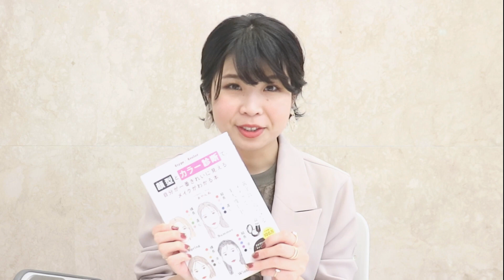【パーソナルカラー別】プロに聞いた！素肌が美しくみえるアイブロウの選び方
みなさん、こんにちは！日本すっぴん協会の佐々木です。

先日、メイク＆カラーコンサルタント あやんぬさんの出版イベントにお邪魔してきました。

そこで、あやんぬさんに
『パーソナルカラー別　素肌を美しく見せるアイブロウの選び方』
についてお話を聞いてきましたよ✨

自分の肌や髪、目の色に溶け込む色を選ぶことで、肌をより素敵に見せることができるそう😍
具体的なアイテムや色味もご紹介しているので、ぜひ参考にしてくださいね！

あやんぬさんさんの著書もCHECK👉
『顔型とカラー診断で、自分が一番きれいに見えるメイクがわかる本』

顔型とパーツの配置、パーソナルカラー診断から、自分のタイプをセルフチェック♪
自分の顔型、パーソナルカラーを知ることで、本当に似合うメイクやファッション、カラーを取り入れることができますよ！

【出演者情報】
★メイク＆カラーコンサルタント あやんぬさん

【日本すっぴん協会サイト】
★美容コラムを更新中！